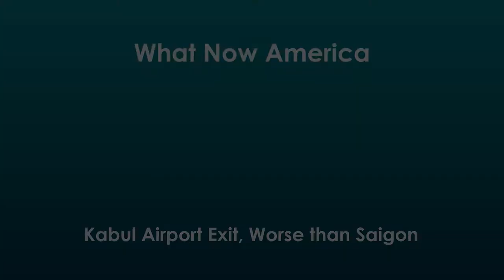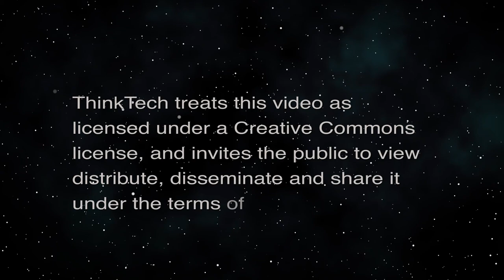Kabul Airport Exit, Worse than Saigon (What Now America)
Exit Plan to Leave Afghanistan, a Failure.  The host for this episode is Tim Apicella.  The guests for this episode are Jay Fidell, Winston Welch and Cynthia Lee Sinclair.

On April 29, 1975 the images of helicopters packed full of S. Vietnamese trying to escape the invading N Vietnamese army off the Saigon embassy rooftop was an image that no one ever wanted to see again. A stain on the US reputation for leaving those who closely worked with the US military behind is history. Now fast forward to Kabul to an airport separated by barbed wire. On one side, the military side, an orderly exit of US personnel onto military aircraft. On the other side, the commercial side, a desperate exodus of the Afghans who know of their certain fate from the Taliban if they don't get a flight out. A heart wrenching  chaotic attempt to flee Afghanistan is taking place. Stories of pilots unable to take off due to passenger overload, and refusal of passengers to exit the plane or Afghans falling from the C17 plane's wheel well back onto the tarmac as the plane rolled down the runway for takeoff and once in flight. Memories and visuals of Saigon, but worse, far worse.